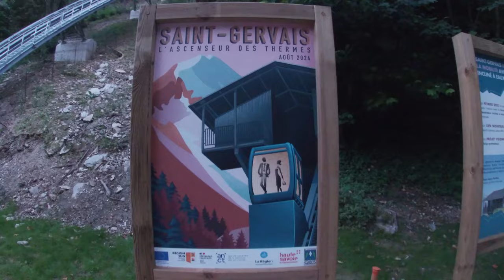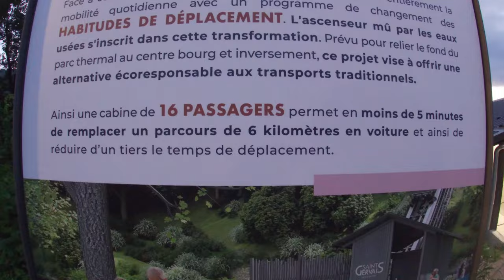NEW LIFT! St Gervais - Le Fayet | Ascenseur des Thermes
St Gervais les Bains - Le Fayet has not one, but two new lifts opening for the coming season, indeed they are both open now! This is the first, the new ascenseur between the Parc Thermal and St Gervais town.

If you enjoy my content and wish to say thank you, you can contribute towards my apre-ski beer here: